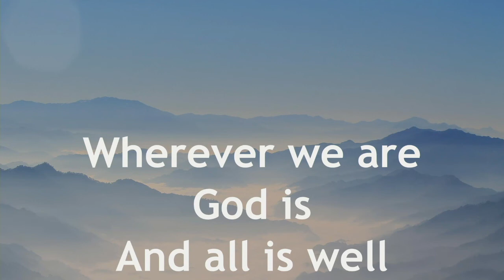Leadership: The Vision - Taking The Lead, Part 2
Unity Church of Greenville's 10:00 Celebration Service with Revs James and Leah King